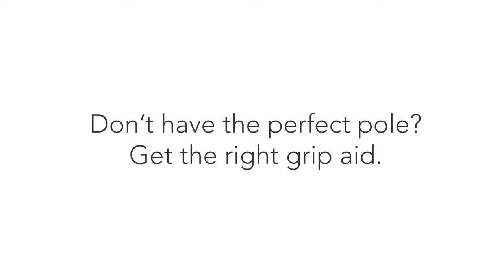Choosing the right pole for pole dancing – best brands, pole types and finishes, grip factors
I hope that this video will help you find the right pole for you.
00:00 Intro
00:35 Brands
03:27 Types of poles
04:58 Diameter
05:29 Pole finishes (and grip factors)
09:06 Grip aid
10:15 My own pole

You’ve got your pole and you’re ready to start practicing?